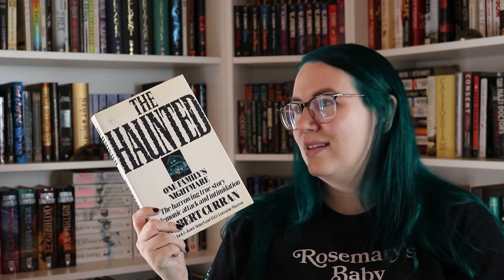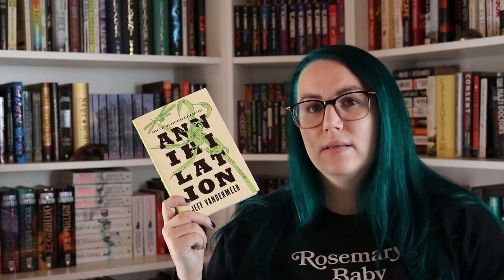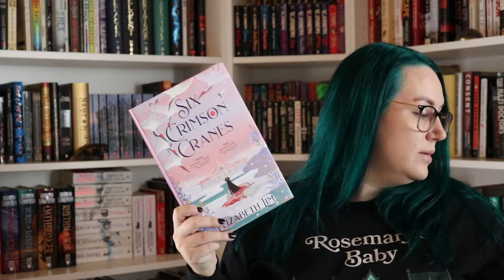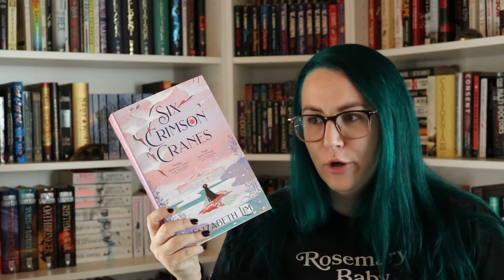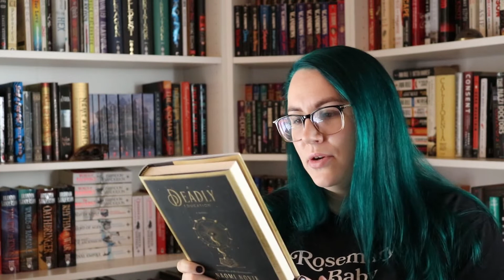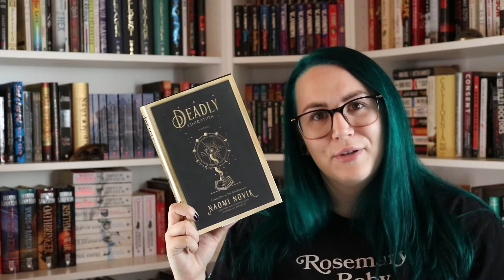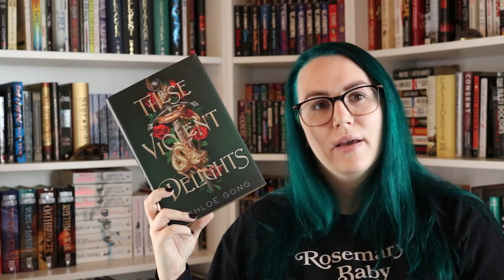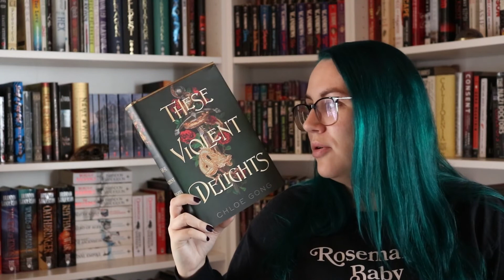september reading wrap up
hello, friends! i'm here today with the books that i ended up reading in september.

Books Mentioned:
These Violent Delights by Chloe Gong
Nothing but Blackened Teeth by Cassandra Khaw
The Shoemaker by Flora Rheta Schreiber
The Cormorant by Chuck Wendig
The Haunted by Robert Curran
The Haunting of Alma Fielding by Kate Summerscale

If you'd like to treat me to some reading material